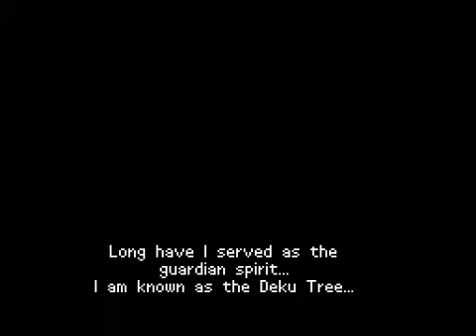Ocarina of Time 2D on the Game Boy Advance Introduction Video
Ah, the classic Nintendo 64 Zelda adventure, Ocarina of Time, gets a 2D demake on the Nintendo Game Boy Advance.  This is the classic adventure but in 2D, more in line with the original Zelda games.

This video is the introduction sequence to Ocarina of Time.

For more information on great games like Ocarina of Time 2D check out our